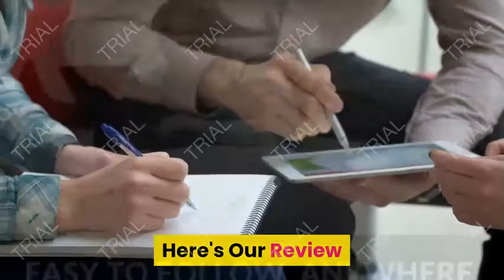"Transform Your Body with Hyperbolic Stretching: Before and After Results"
Hyperbolic Stretching is a workout program designed to help people increase their flexibility, mobility, and strength by utilizing hyperbolic stretching techniques. Success in the program depends on several factors, including consistency, proper technique, and following a healthy diet and lifestyle.

To succeed in Hyperbolic Stretching, it is important to first understand the principles behind the program and the correct form for each stretch. This can be done by watching instructional videos, working with a personal trainer, or consulting with an experienced practitioner.

Consistency is key when it comes to seeing results with Hyperbolic Stretching. Practicing the stretches on a regular basis, ideally daily, can help to improve flexibility and increase the range of motion over time. It is important to start slowly and gradually increase the intensity and duration of the stretches as your body becomes more flexible and comfortable with the movements.

In addition to consistent practice, a healthy diet and lifestyle can also play a role in the success of Hyperbolic Stretching. Eating a balanced diet that is rich in protein, healthy fats, and nutrients can support muscle growth and recovery while getting adequate rest and hydration can help to prevent injury and optimize performance.

Ultimately, success with Hyperbolic Stretching will depend on your individual goals, level of commitment, and willingness to put in the time and effort required to achieve results. By staying consistent, practicing proper technique, and following a healthy lifestyle, you can maximize the benefits of this workout program and achieve greater flexibility, strength, and overall fitness.

Connect with others: Join a community of like-minded individuals who are also practicing Hyperbolic Stretching. Share tips, ask questions, and support each other on your fitness journeys.
3. (Lose The Back Pain)
4. (Shoulder pain no more)

Official Websites.